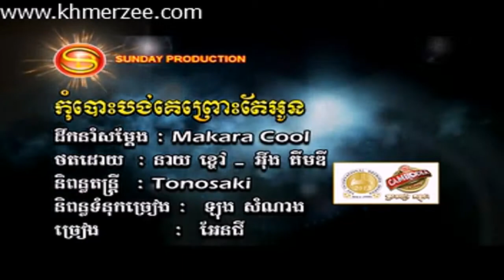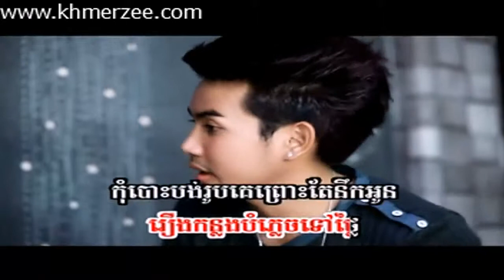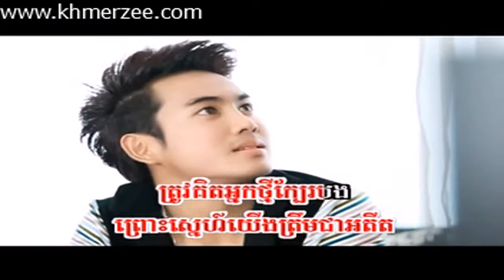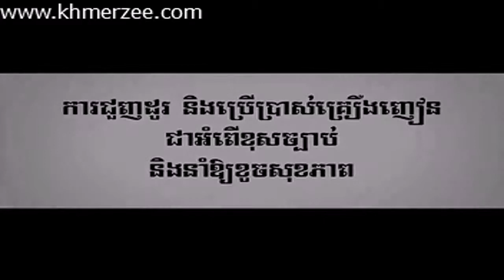Angie Kom Bors Bong Ke Prus Te Oun Sunday VCD Vol 129 ]